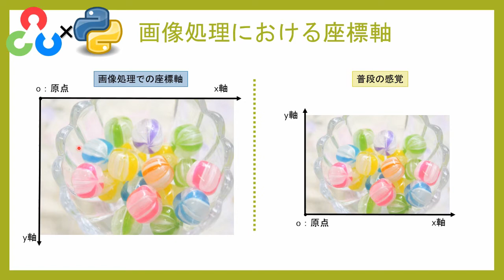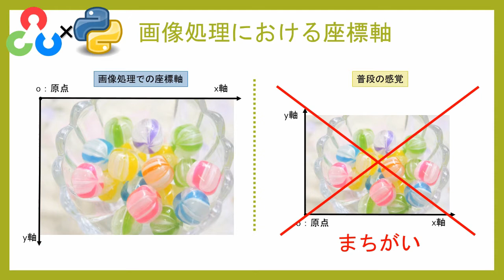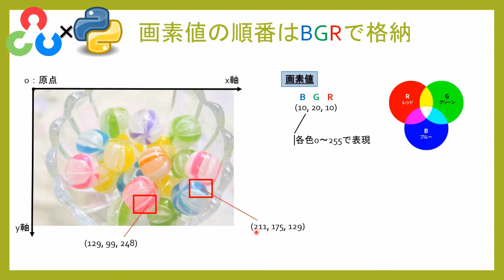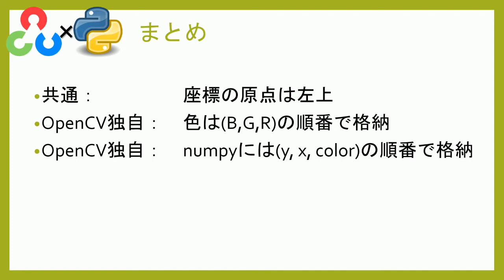【Python×OpenCV】画像処理の基礎知識 ～OpenCV学習の準備～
Python×OpenCV を学ぼうとされている方向けに、
画像処理の基礎知識についてまとめています。

【目次】
00:00 はじめに
00:28 画像処理における座標軸
01:10 画素値の順番はBGR
01:59 numpyの配列に格納される画素値
03:04 まとめ